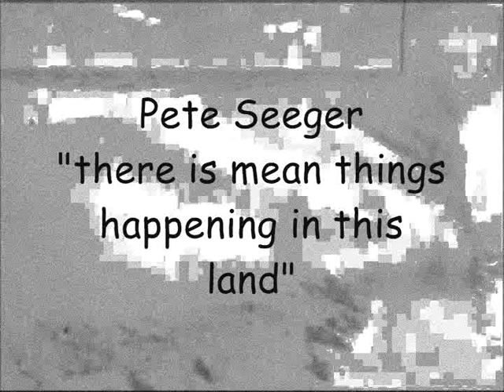"there is mean things happening in this land"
folk song .dustbowl depression USA